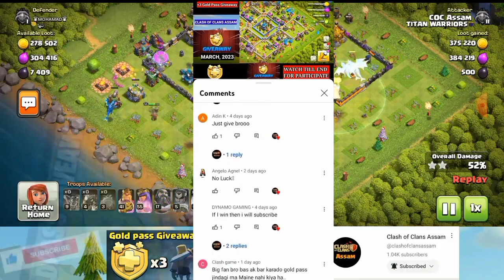NEW COC 3× Gold Pass Giveaway in Clash of clans March, 2023 || How to Get Free Gold Pass in COC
3× Gold Pass Giveaway in Clash of clans March, 2023 || How to Get Free Gold Pass in COC march, 2023